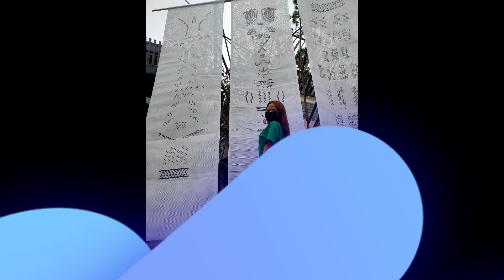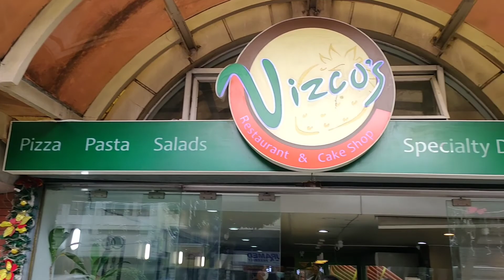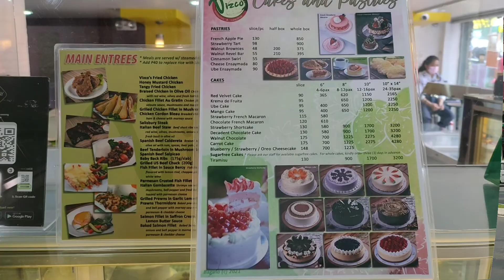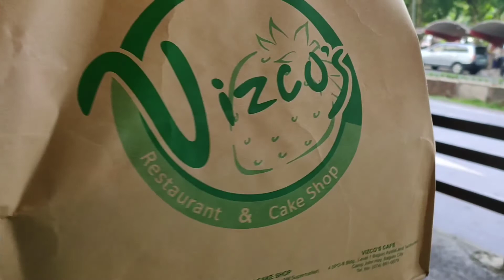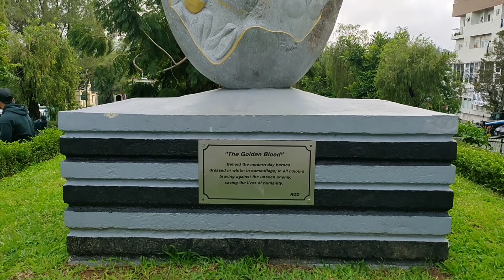UP BAGUIO I SESSION ROAD I BAGUIO TOUR